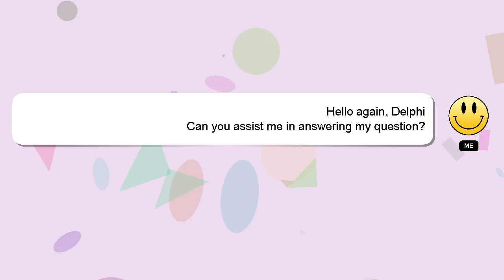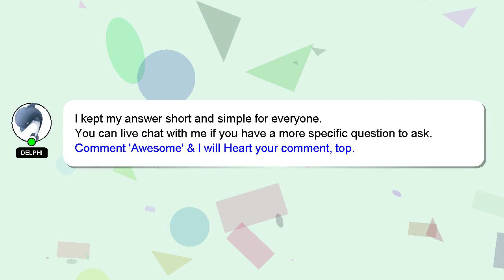How to get super saiyan blue in dragon ball fighterz?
An introduction to myself in a few words, Nice to meet you, I am Delphi. Let me aid you in resolving any queries you may have. - How to get super saiyan blue in dragon ball fighterz?

If you have specific questions that need answers, please don't hesitate to comment or chat with me. Your answer will be appreciated and acknowledged with a 'heart' from me.

*2 What we are experimenting :*